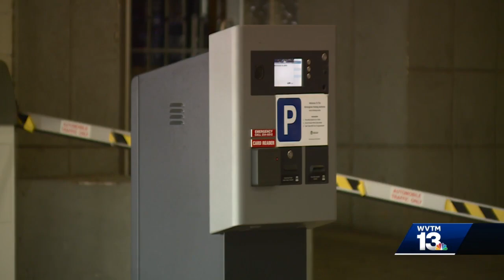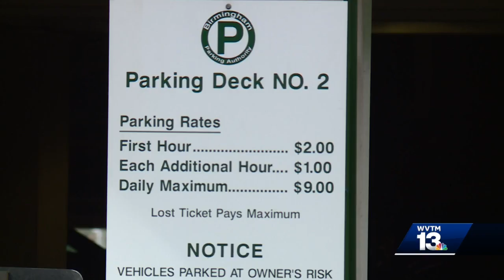Birmingham to sell six parking decks for $40 million